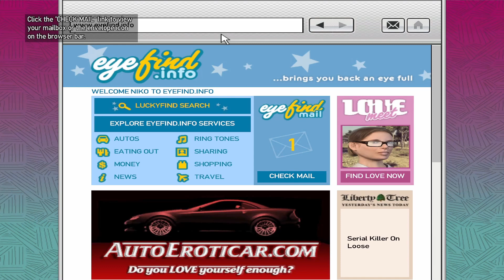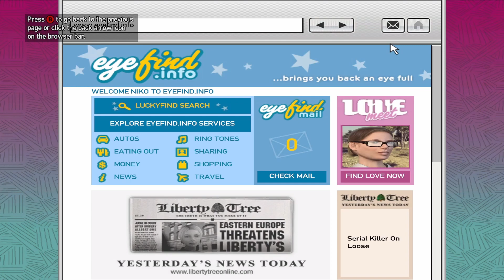GTRA IV Ep 17 Logging On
GTA 4